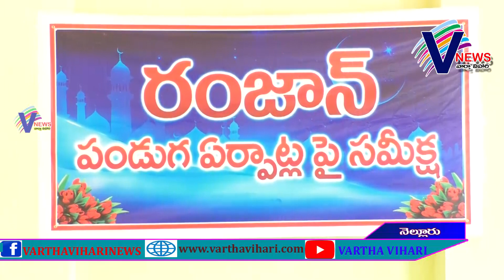రంజాన్ ఏర్పాట్లను పరిశీలించిన కోటంరెడ్డి....../v news/01-06-19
రంజాన్ ఏర్పాట్లను పరిశీలించిన కోటంరెడ్డి.